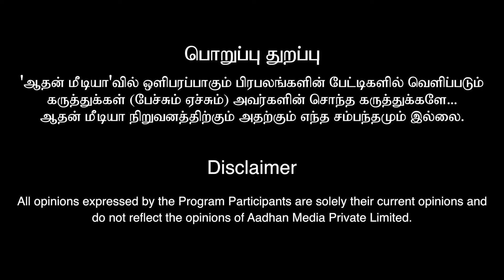அம்மைப்போட்டு இறந்தவர்களை தெய்வமாக வழிபாடு செய்யணும்! | சித்தர் தாசன் செல்வ குமார்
சித்தர் தாசன் செல்வ குமார்